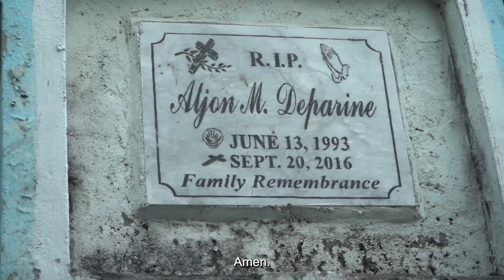She Andes' "Maria" Trailer | Cinemalaya 2023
Watch the full conversation with filmmaker She Andes on

Amazon Music
Part 1
Part 2